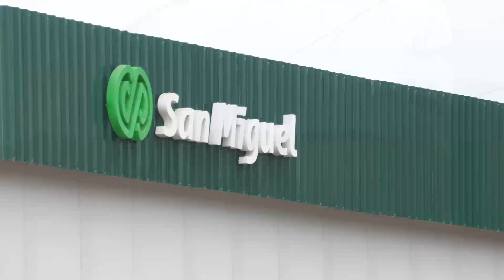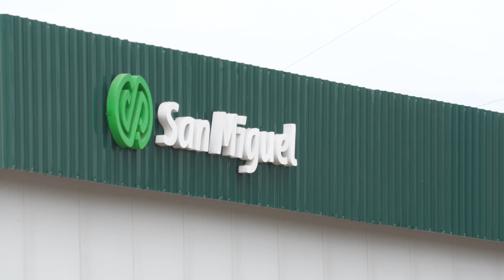Intendente Nicolás Olivera: Se trabaja para traer más inversiones como esta al departamento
Si bien la firma hace más de 20 años que está instalada en el país, eligió Paysandú para invertir en esta planta de última generación que procesará en el correr de este año  60.000 toneladas de limón. El Intendente Olivera se mostró gratificado y dijo que se está trabajando para traer al departamento más inversiones como esta.
NICOLÁS OLIVERA/Intendente de Paysandú